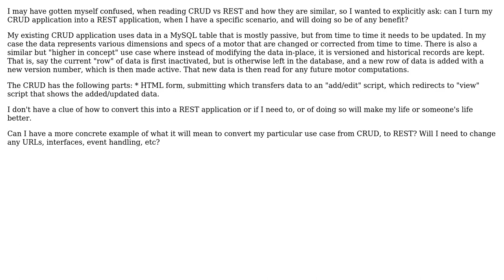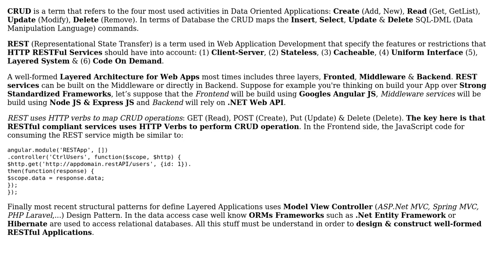Software Engineering: How can I turn my CRUD database application into a REST application?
With thanks & praise to God, and with thanks to the many people who have made this project possible! You are responsible for your own actions.